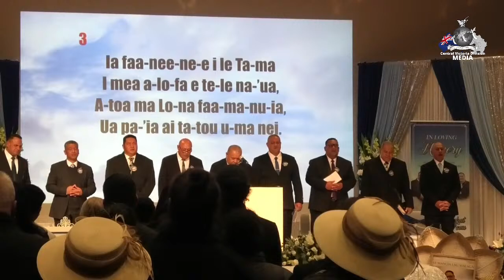Pr Sasagi Auimatagi Amos Josephat Feau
Please join us celebrating the remembrance of a Faifeau, Friend, Father, Grandfather, Taitai Matagaluega and all round vibrant Character.